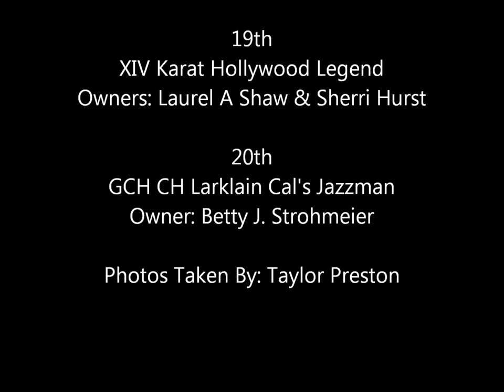Plum Creek Cluster & CKC Dog Show February 17-20, 2012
Here are the pictures of the Pembroke Welsh Corgis showing at the Plum Creek Cluster & CKC dog show. Congratulations to all the winners!